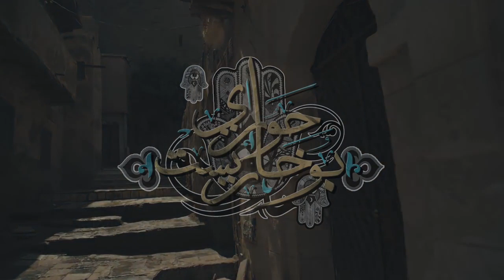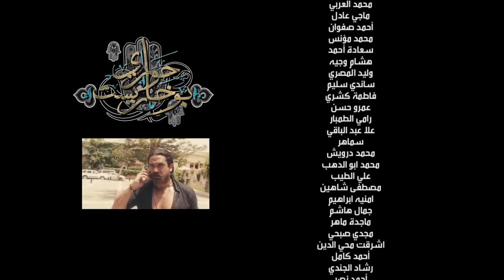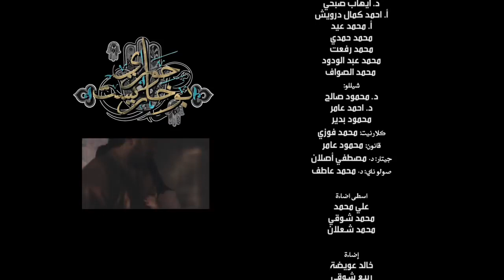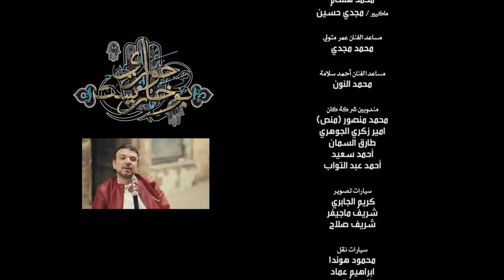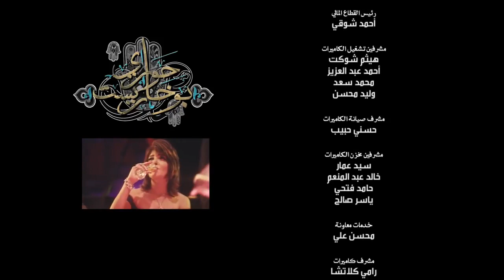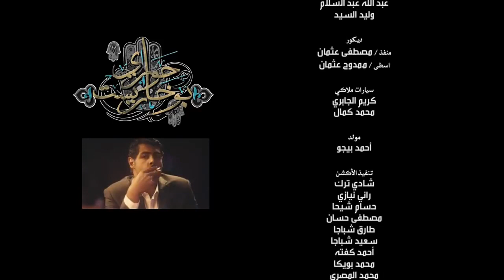مسلسل امير كرارة ( حوارى بوخاريست ) الحلقة |11 | - Amir Karara-Hawary Bokharest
لمشاهدة المسلسل كامل : shorturl.at/fkruY
سيد جاد الله الشهير بسيد بوخاريست، لاعب جودو محترف وقوي، يعيش في حي السيدة زينب بالقاهرة مع أشقائه الأربعة، بعد شعوره بالإحباط
من عدم تقدير الدولة له كرياضي حصل على بطولات في مصر، تدفعه الظروف لاستغلال قدراته في الأعمال الإجرامية من الباطن، مما يعرضه للكثير من المواقف الخطيرة عليه وعلى حياة أشقائه. كما أنه يحب أحد فتيات حارته بشدة منذ الطفولة، ويحاول الارتباط بها لكن الظروف تعانده على الدوام، وتتوالى الأحداث في قالب من الحركة والجريمة والدراما.

بطولة
أمير كرارة
دينا
مي سليم